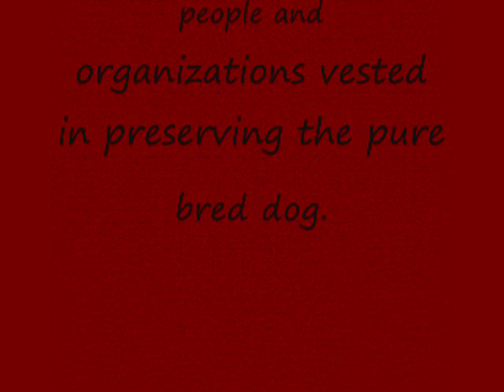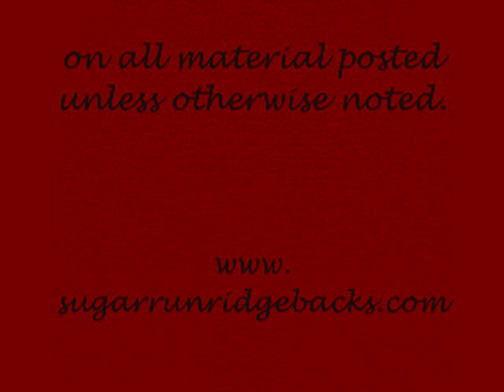Rhodesian Ridgeback "Tora" Sugar Baby